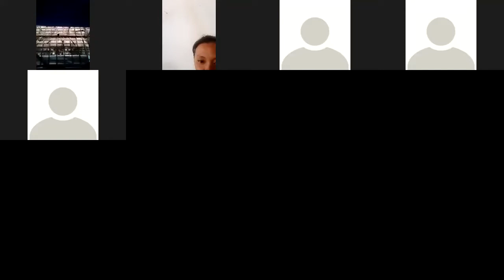Arsikei Live Coach Webinar 2 November 2020